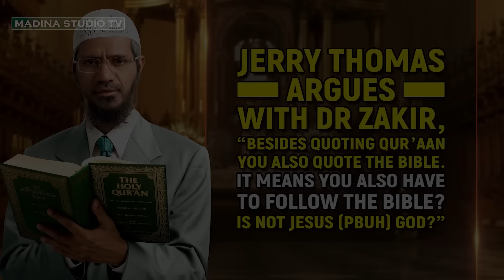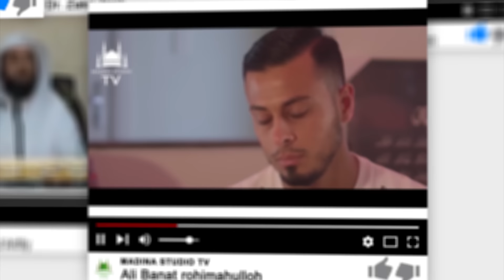Др. Закир Найк ва Жеррий Томас | Исо Масиҳ Худо бўлганми?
Dr. Zakir Nayk va Jerriy Tomas | Iso Masih Xudo bo'lganmi?

Zakir naik uzbek tilida
Зокир Найк узбек тилида